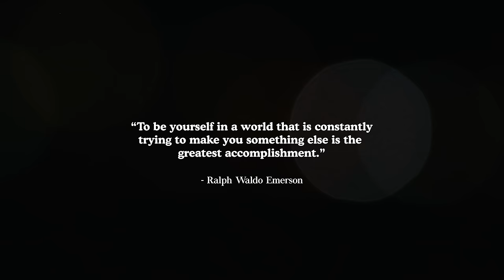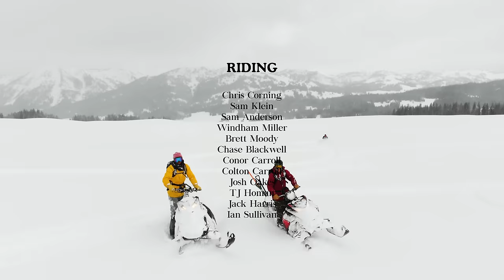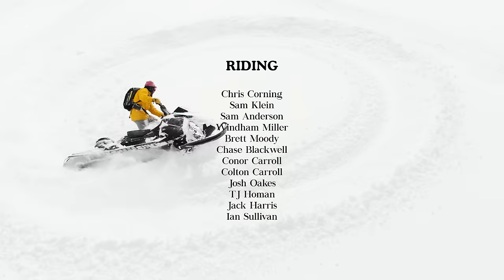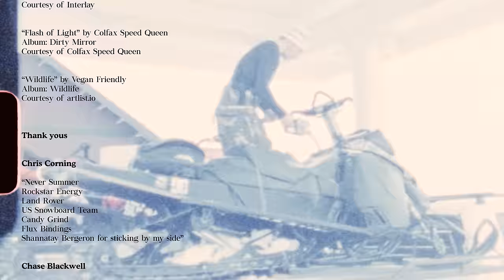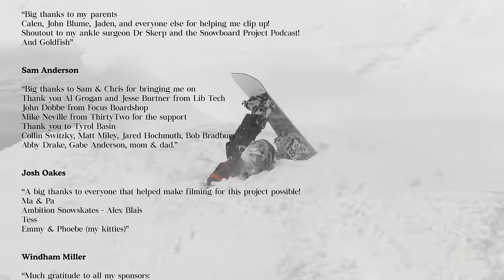TEAL | Full Snowboarding Film (4k)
Produced by Chris Corning

Principal Cinematography & Post Production by Alex Havey

Riding by Chris Corning, Sam Klein, Sam Anderson, Windham Miller, Brett Moody, Chase Blackwell, Conor Carroll, Colton Carroll, Josh Oakes, TJ Homan, Jack Harris, and Ian Sullivan

Super 8 Film shot by Alex Havey

Additional Filming by Calen Albert, Alex Blais, Ernie Flint, George Hyland, Aaron Kiser, and John Blume

Special thanks to Never Summer Industries, Chris Harris, US Snowboard Team, Ambition Snowskates, Alex Blais, Zach Peper, and Calen Albert

Soundtrack:

"Rhea" by Yehezkel Raz
Album: 9 Moons

"Seis Continentes" by Tomas Novoa
Album: Raices

"Teche We" by A.M. Beef
Album: Pulsar

"Summer Night" by Adeodat Warfield
Album: You Had Me At Goodbye
Courtesy of Adeodat Warfield

"Apricot" by Ron Flatter
Album: Legiano
Courtesy of Ron Flatter

"Ritual" by Interlay
Album: Ritual
Courtesy of Interlay

"Flash of Light" by Colfax Speed Queen
Album: Dirty Mirror
Courtesy of Colfax Speed Queen

"Wildlife" by Vegan Friendly
Album: Wildlife